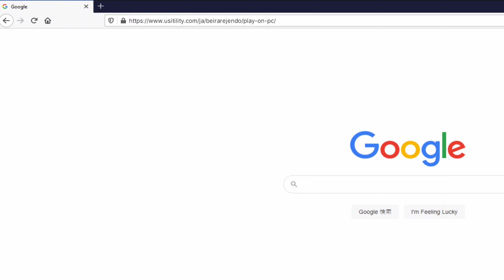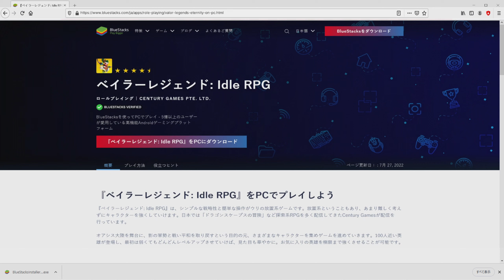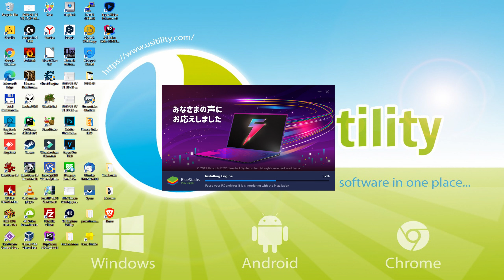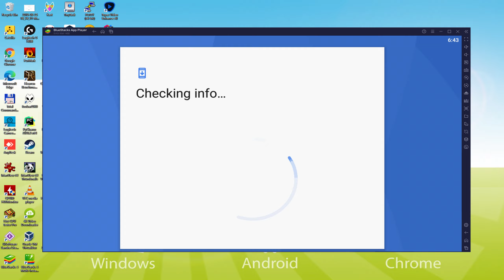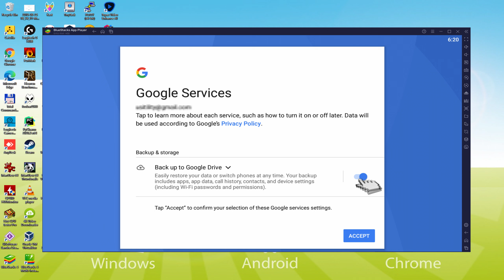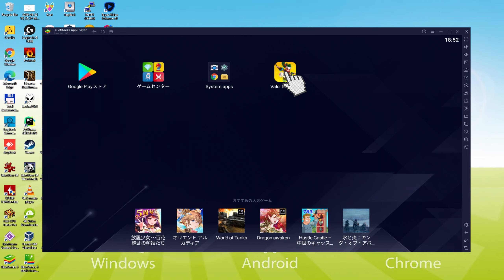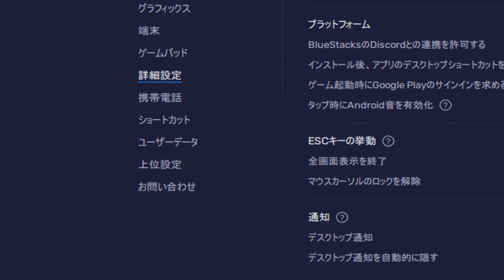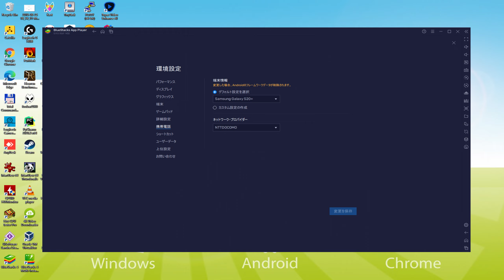🎮 PCで「ベイラーレジェンド」をプレイする方法 ▶ダウンロード・インストールする Usitility2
PCダウンロード▶Windows10/7/8でベイラーレジェンドをプレイする方法
ダウンロードリンク です。

重要⚠️ ⚠️この方法は、無料のベイラーレジェンドゲームをPCでプレイするためのものです。Playストアからベイラーレジェンドの公式・正規版をインストールすることになります。ゲーム内のアイテムやオブジェクトを購入する場合は、通常の方法（PayPal、クレジットカード/デビットカードなど）で支払う必要があります。

00:00 イントロ
00:30 BlueStacksのサイトへ移動します。
01:23 Windows PCでベイラーレジェンドをダウンロードする。
01:44 ベイラーレジェンドのインストーラーを起動する。
02:02 インストールのカスタマイズとインストール先ディレクトリの変更
02:35 PCにベイラーレジェンドをインストールする。
04:02 WindowsデスクトップからBlueStacksを起動する方法
04:34 Google Playでサインインする
05:36 Google 利用規約への同意
05:49 エミュレートした端末のバックアップをGoogle Driveに作成する
06:07 BlueStacksのデスクトップに移動します。
06:19 BlueStacksエミュレータにベイラーレジェンドをインストールします。
06:59 BlueStacksから直接ベイラーレジェンドを起動します。
07:13 ベイラーレジェンドの音量を調整する方法
07:38 エミュレータの画面を最大化する方法
07:51 フルスクリーンで再生する方法
08:11 BlueStacksキーボードオプションのカスタマイズ
08:37 ゲームやエミュレーターの言語を変更する方法
09:13 Googleアカウントに接続された新しい端末のメールを受信する
10:01 ご挨拶

以下はその手順です。

1) ウェブサイト にアクセスします。
2) PCで「ベイラーレジェンドをダウンロード」をクリックします。
3) ダウンロードしたインストーラーを実行する
4) インストーラーを実行するためのWindowsのパーミッションに同意します。
5) "今すぐインストール "をクリック
6) Google Playにログイン
7) ゲームのインストールが自動的に起動しない場合は、BlueStacksのデスクトップ上のベイラーレジェンドアイコンをクリックします
8) "Complete Account Setup "ウィンドウの "Skip "ボタンをクリックします。
9) "Install "ボタンをクリックします
10) "開く "をクリックし、PCでベイラーレジェンドをお楽しみください。

あなたを待ち受ける心踊る冒険の数々…挑戦する準備はできていますか？
英雄の配置の工夫が勝利への鍵！影の軍勢を一掃し、オアシス大陸に平和を取り戻しましょう！
◇ 召喚！収集！レベルアップ！
個性豊かな5つの陣営、70人以上の英雄が登場！英雄を育成し、最強の部隊を編成しましょう！
◇ 空いた時間に手軽に気軽に楽しめる放置システム！自分の好きなペースでプレイしましょう！
オフラインの時間にもあなたの英雄達は自動で冒険を続けてくれます。
そこで手に入れた報酬を使って、さらに部隊を強化していきましょう！
◇ 簡単操作でわかりやすく、シンプルだけど奥深いバトルシステム！
戦士や魔法使い、僧侶などのジョブの個性に最適な配置をするだけで戦況を一変させることができます！
◇ 多彩なダンジョンやモードにチャレンジしましょう！
塔の最上階を目指す無限試練や他プレイヤーと競う競技場、ギルドメンバーと協力するギルドダンジョンなど、オアシス大陸では様々な冒険が待ち受けています。
さらにたくさんのスペシャルイベントも定期的に開催！
コミュニティにご登録いただいた皆様に、最新のアップデート情報とシリアルコードを配布いたします！是非ご参加ください！

PCでベイラーレジェンドをダウンロードしたい場合、それは非常に簡単です。上記のリンクをクリックし、ビデオの指示に従います。BlueStacks、Androidエミュレータは、あなたのPCにインストールされますので、あなたのコンピュータ上で簡単に遊ぶことができます。

ベイラーレジェンドは携帯ゲームですが、PCでも数分でダウンロードしてプレイできます。

ダウンロードしてください。

⚠⚠重要❗❗❗❗ Usitilityでは、いかなる形でも海賊版をサポートせず、無料のゲームやソフトウェアのダウンロード、またはそれぞれのデモや試用版のみを提供しています。